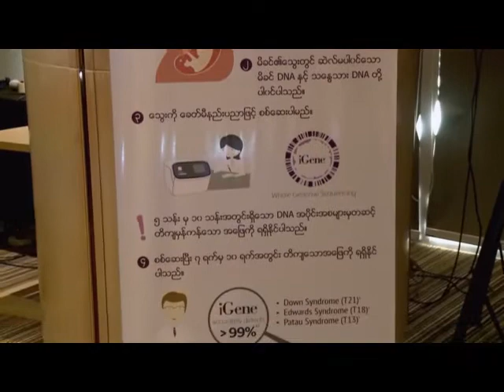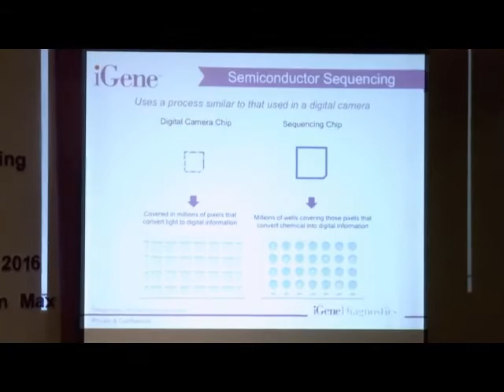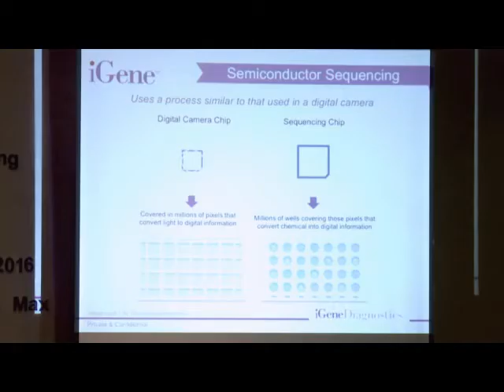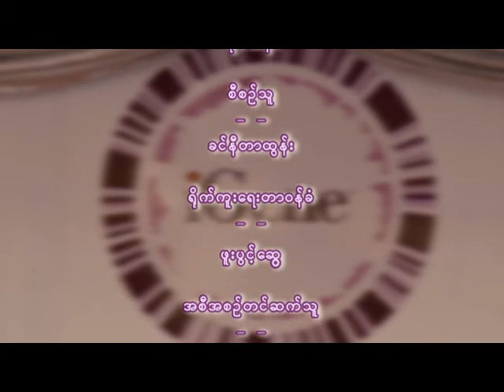ရန္ကုန္ျမင္ကြင္းက်ယ္ (၂၂.၁၀.၂၀၁၆)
ျမန္မာႏုိင္ငံမွ Bio Secure Co.,Ltd ႏွင့္ စကၤာပူႏိုင္ငံမွ Inex Innovative Exchange PTE Ltd တိ္ု႔ပူးေပါင္းက်င္းပျပဳလုပ္ေသာ သေႏၶသားမ်ိဳးဗီဇ စစ္ေဆးမႈ i-Gene Test မိတ္ဆက္ပြဲ အခမ္းအနား